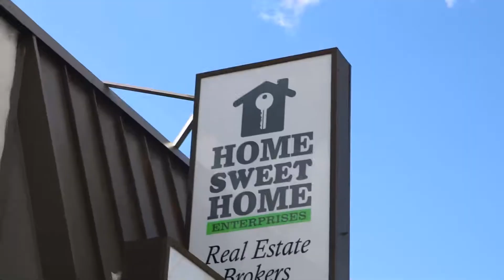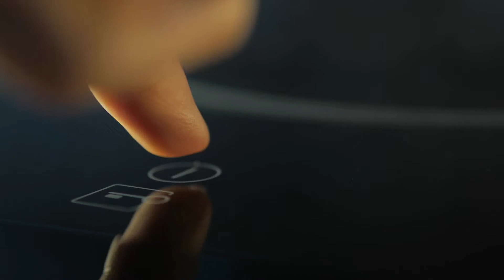What Bloomingdale NJ Residents Need to Know About Underground Tanks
If you're a Bloomingdale NJ resident, it's important to be aware of the potential for underground tanks on your property.

There are a number of reasons why you might want to have an underground tank removed - from environmental concerns to the simple fact that they can take up a lot of space on your property. In this video, we'll discuss the basics of underground tanks and what you need to do if you think you might have one on your land.